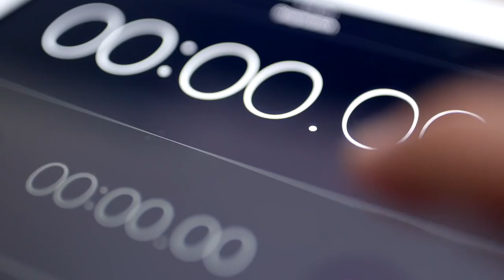TOP 10 WORST DOG BREEDS FOR KIDS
Description:
You know what they say, Dogs are man’s best friend, and they can be such an excellent addition to your family. They are playful, intelligent, and will do anything to protect your family from an oncoming intruder. While they are very social and active, even around children but not all the furry breeds can be socialized, and if they aren’t trained from an early age, they can never be entirely social. On the other hand, some dog breeds can be a bit too playful or aggressive, for that matter of fact. With that said, here are the top 10 worst dog breeds for a family with kids!

In this video, we are counting down our top picks on Top 10 Biggest Dog Breeds!